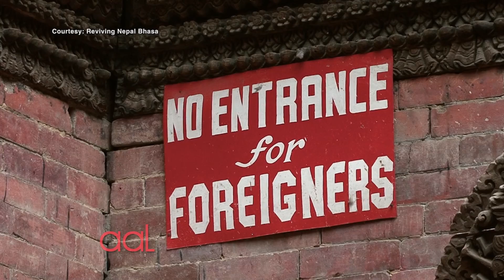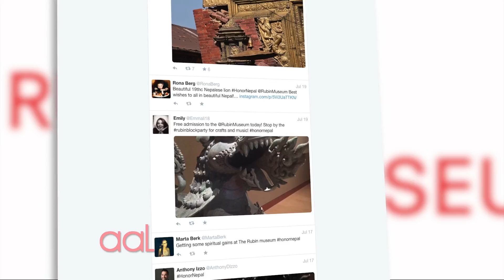Saving the Heritage of Nepal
In 2015, a deadly earthquake in Nepal killed thousands, devastating Kathmandu Valley, a city built by indigenous people known as the Newar. But even before the earthquake, their history and culture were in jeopardy. A new film Reviving Nepal Bhasa reveals a culture fighting extinction, as Minnie Roh reports.

Show: Asian American Life
Aired: September 2015